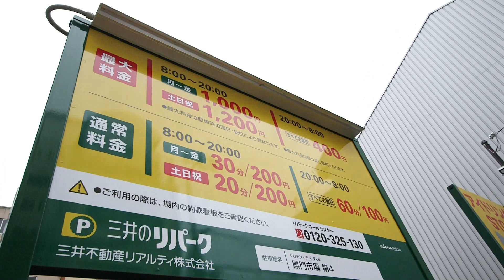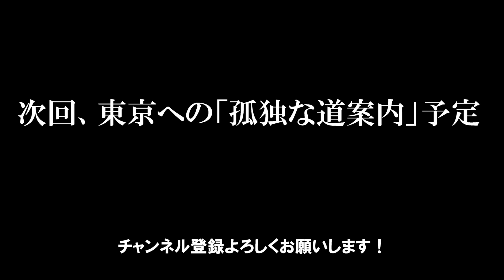孤独な道案内 / 名古屋→大阪 180kmの旅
【劇中BGM】 kamitani 「resignation song」 「kireina step」 / 古賀さん 「こいし」